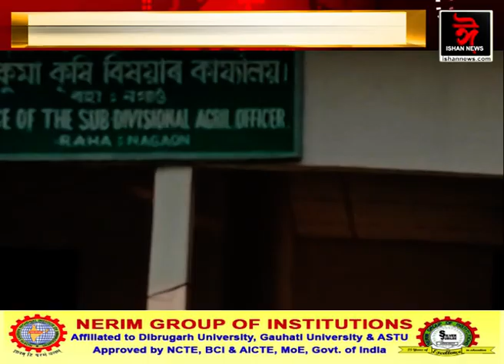ৰহাৰ মহকুমা কৃষি বিষয়াৰ কাৰ্যালয়ৰ সন্মুখত প্ৰতিবাদী পৰিস্থিতি।